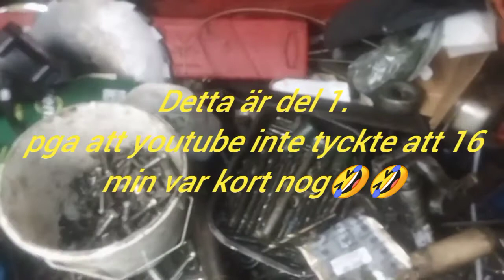urpumpat 🤣🤣🤣 del 1